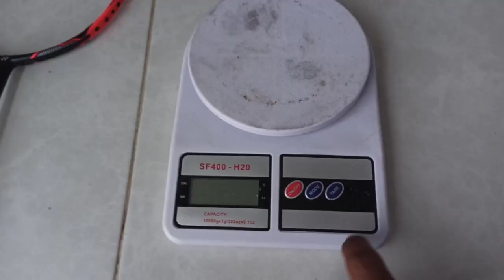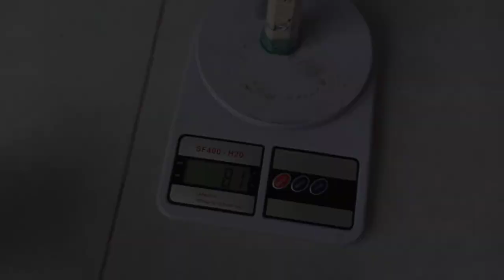PART 1 Tips Memilih Raket Kupas Tuntas Berat Raket Bulutangkis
Semoga Bermanfaat dalam memilih raket bulutangkis.

Tunggu Part 2 membahas flexibilitas raket badminton